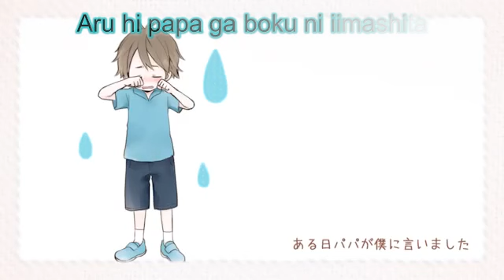Hatsune Miku - GUMI (40meterP) - Kotoba no Uta (Sub indo)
ntahlah translate bner apa kga :v

Kotoba no Uta / コトバのうた
Music & Lyrics: 40mP
Movie: にぼし
Piano: 事務員G
Guitar: [TEST]
Bass: 岩永真奈
Drums & Perc: ショボン
Trumpet：湯本淳希
Alto & Tenor Sax：西村貴行
Trombone：和田充弘
1st Violin：MIZ
2nd Violin：MariNa
Viola：あかりんご
Cello：まゆみ
Sound Director：佐山こうた
Recording & Mix Engineer：三浦瑞生
Vocal: Hatsune Miku, Gumi